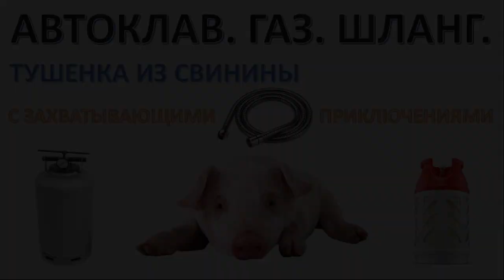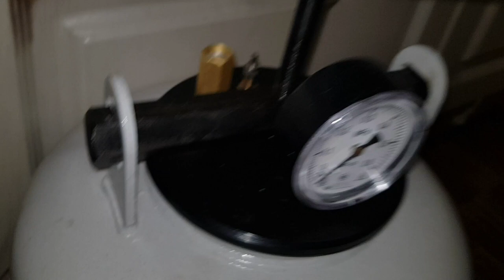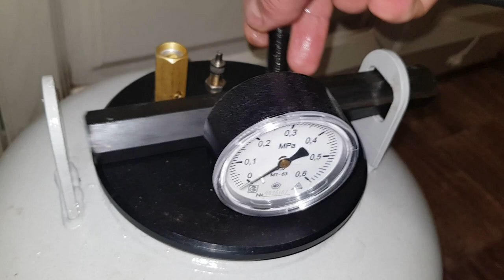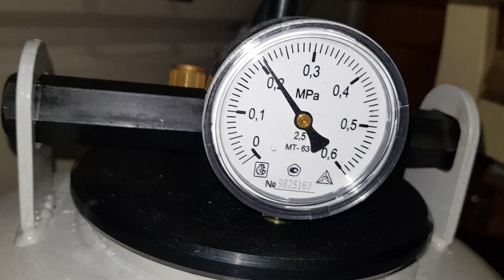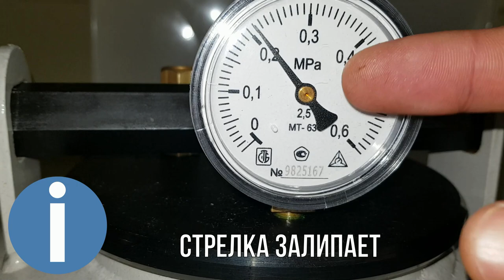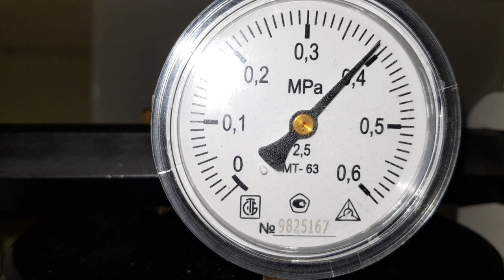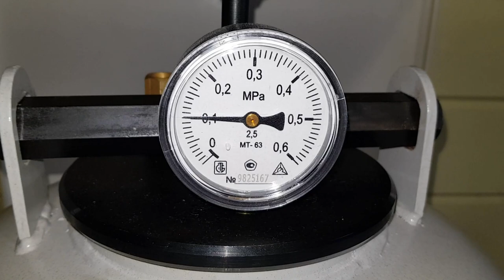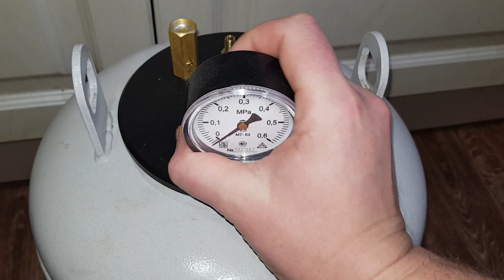Готовлю свиную тушенку в автоклаве с приключениями!